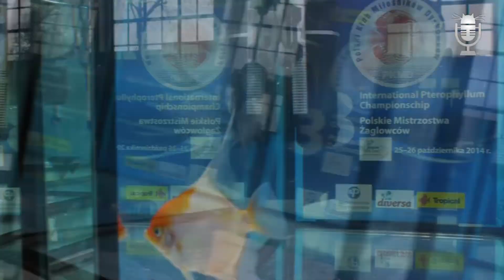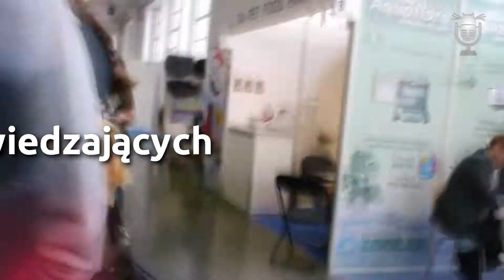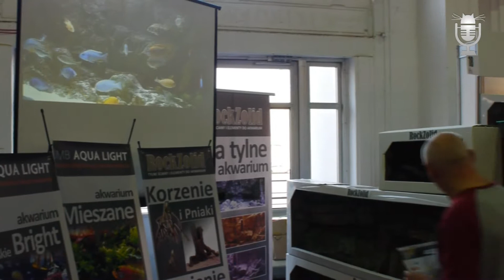Targi zoologiczne aqua&Zoo 2014 Poznań